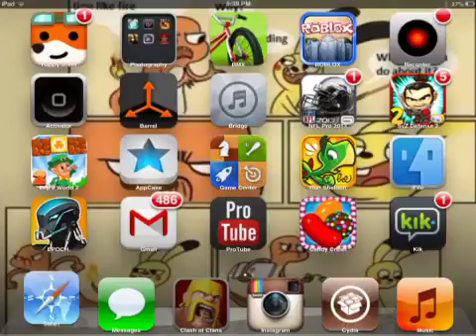Clash Of Clans-My Mods/Some Glitches!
If you didn't notice, all of my defences do max damage and my elixar gives me gold! ALSO, training for all troops cost 50 elixar!